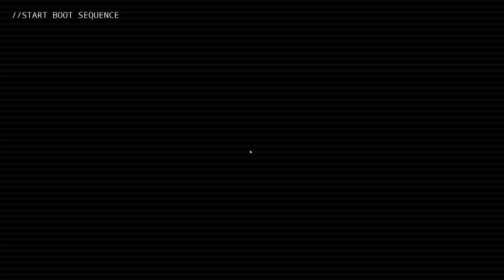All Jumpscares Five nights at freddy's simulator ( COMPILATION ) Recopilacion todos los sustos